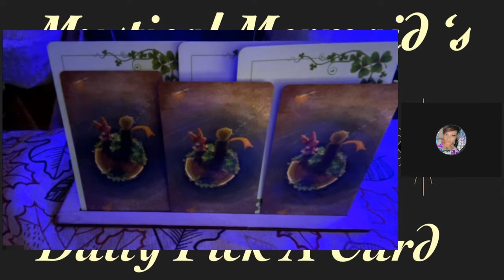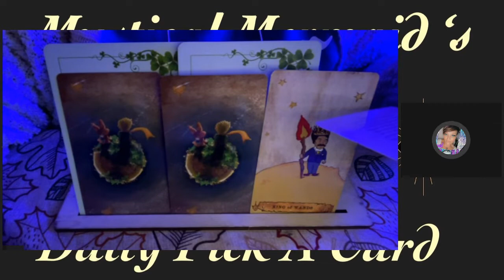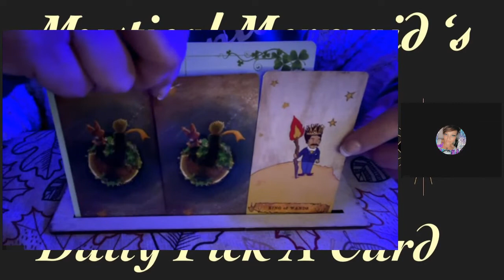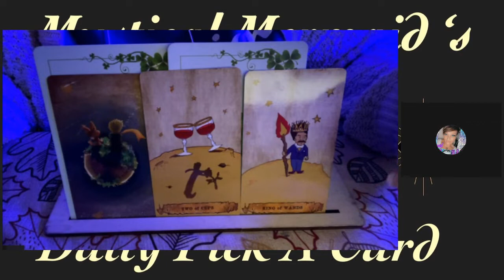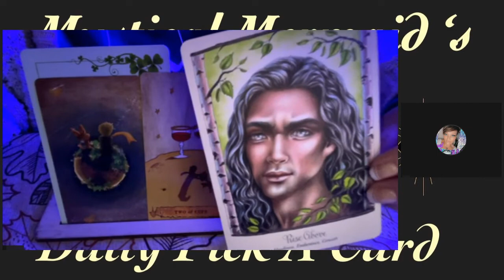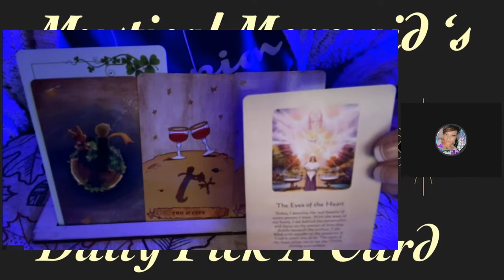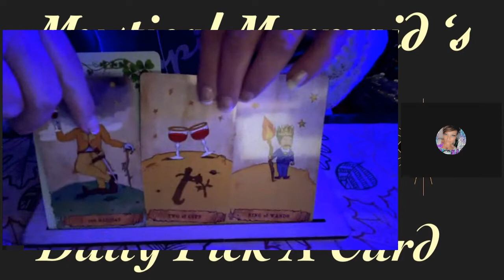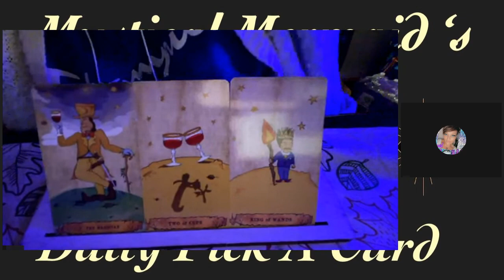Daily Pick a card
❎ONE QUESTION IS NOW ONLY 3 CARDS! ITS TOO DRAINING TO SPEND 30 MIN ON EACH.

HOW CAN YOU RECIEVE FREE READING? PURCHASE SOMETHING FROM MY
WISHLIST